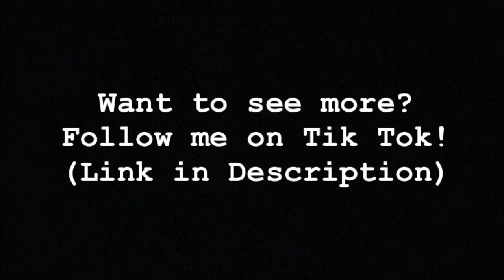WHO WOULD SACRIFICE THEMSELVES FOR THE SOUL STONE?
We figure out what would happen if we went to Vormir to get the soul stone, and we get lui some good gifts